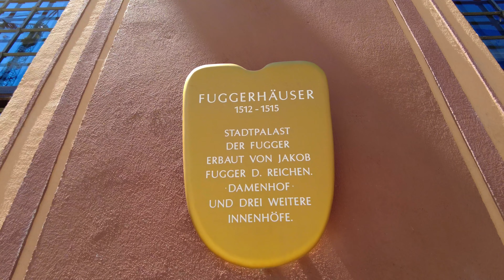Augsburg - Geschichte im Zeitraffer | Spuren der Geschichte in der heutigen Stadt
In diesem Video seht ihr eine Kurzfassung der Geschichte von Augsburg. Von der Gründung bis zum heutigen Tag wird die Geschichte sehr vereinfacht und schnell wiedergegeben. Dazu seht ihr Aufnahmen aus dem modernen Augsburg und der umliegenden Gegend. Hier werden vor allem Zeitrafferaufnahmen und Luftaufnahmen gezeigt.

Kapitel
0:00 Einführung
0:23 Augusta Vindelicum | Im Römischen Reich
1:22 Im Frühmittelalter
1:57 Im Heiligen Römischen Reich
3:00 Die Fugger
4:25 Reformation
5:13 30-jähriger Krieg | Hohes Friedensfest
5:58 Teil Bayerns | Industrialisierung
6:29 Zweiter Weltkrieg
6:46 Augsburg heute